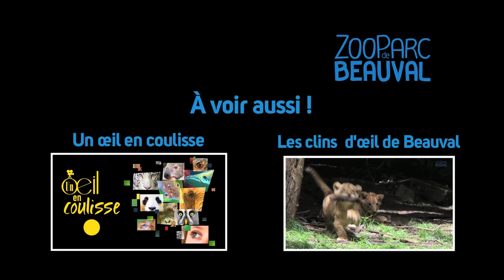Les Clins d'Œil de Beauval : l'agouti fait sa toilette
Après la toilette de chat, toilette d’agouti !

A la suite de notre série "Beauval, un œil en coulisse", partagez avec nous les moments drôles et attendrissants du ZooParc de Beauval...